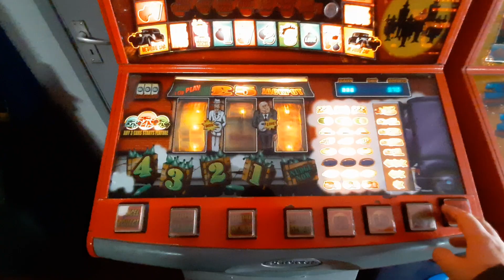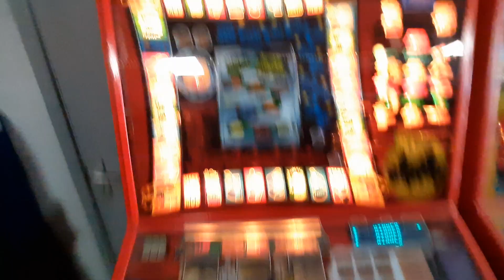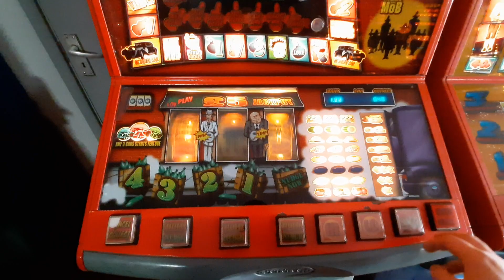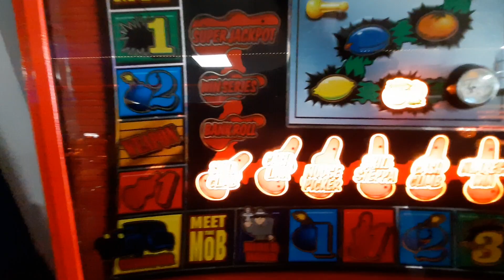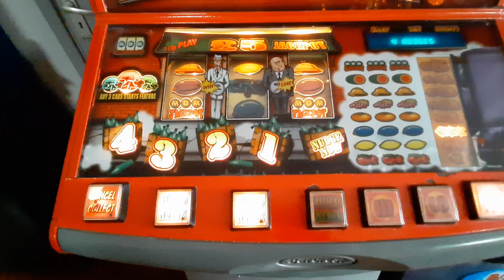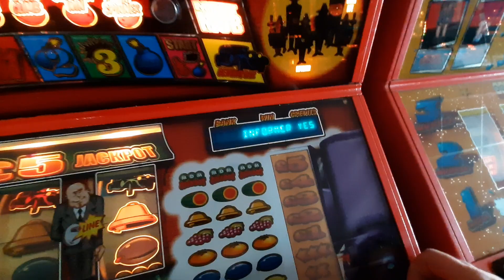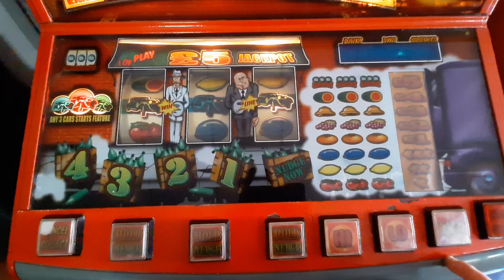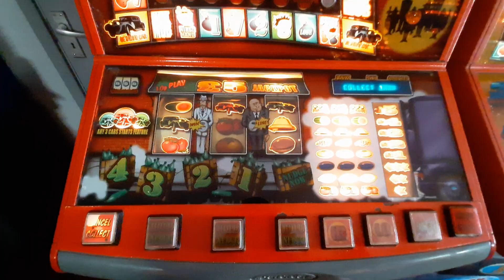15min of The Mob Fruit Machine. (From Southend Session)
For those who see my latest Southend Session

You may have seen the Mob in that video which was about 4min long or Less.

This is the most of it.

Stay Safe
BeGambleAware.org